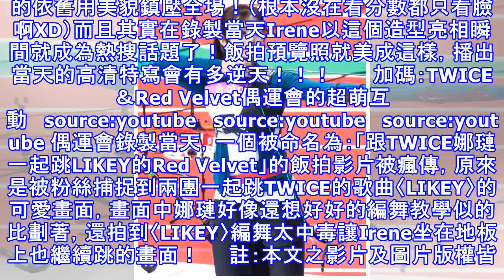仙女下凡來射箭！「偶運會」美貌擔當子瑜vs irene美到讓世界瞬間靜止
「2018偶像明星運動會」春節特輯在京畿道的高陽市內體育館聚集了各家團體及藝人共襄盛舉，剛結束錄製不久，今年也是看點滿滿，除了各項目冠軍爭奪戰之外，各家飯拍也已經討論過好幾波了呢～最近關注度爆錶的不得不提新生代美貌擔當的射箭對決，Red Velvet的Irene對上TWICE子瑜，不約而同都綁上馬尾出擊射箭項目！（兩仙女下凡降臨會場～）       無敵黑馬尾：子瑜 source:insight ...